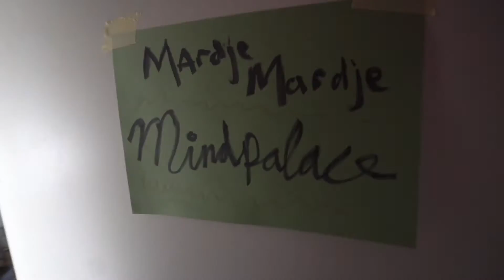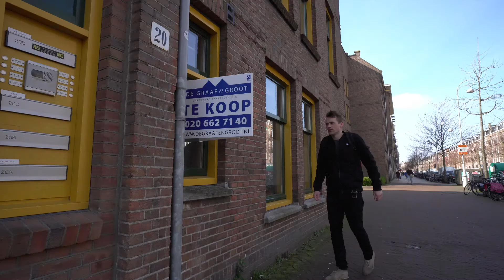Dag 206/365 | ZIN OM DINGEN TE SLOPEN JAVASTRAAT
365 dagen lang, van 1 september 2016 tot 1 september 2017, blijf ik mijn eigen straat, de kilometer lange Javastraat in Amsterdam Oost. Zo hoop ik, door het ondernemen van verschillende activiteiten, mijn straatgenoten te leren kennen. Al mijn belevenissen leg ik vast en maak (bijna) dagelijkse vlogs.

VOLG!